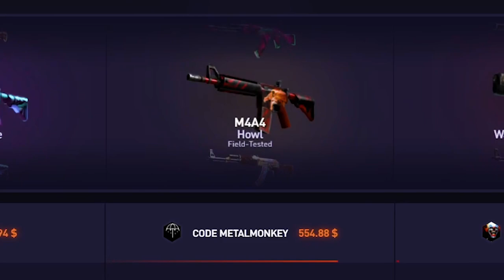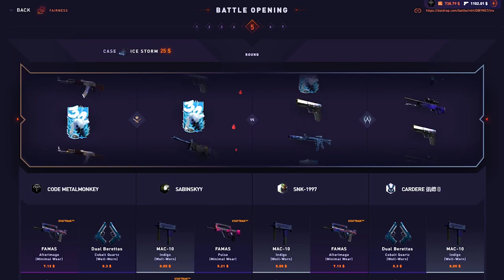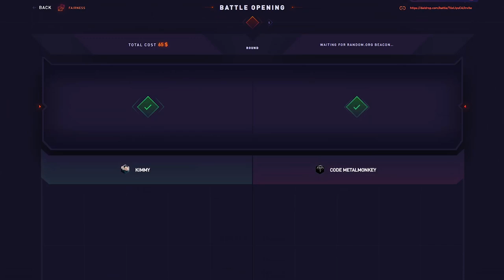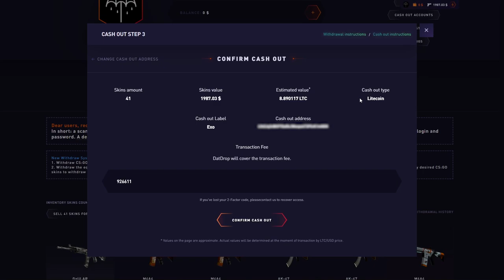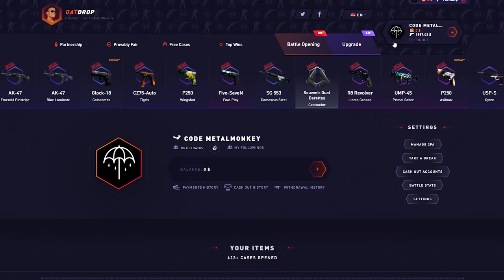WE ALL PULLED A HOWL IN THIS BATTLE! (DatDrop)